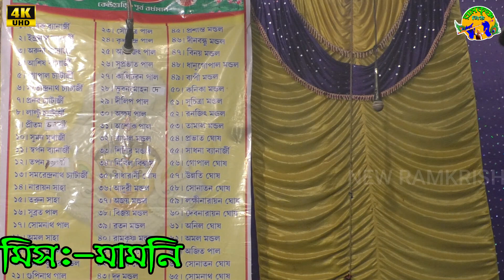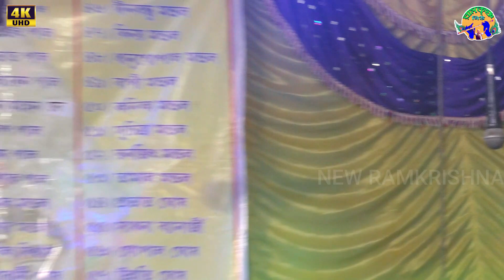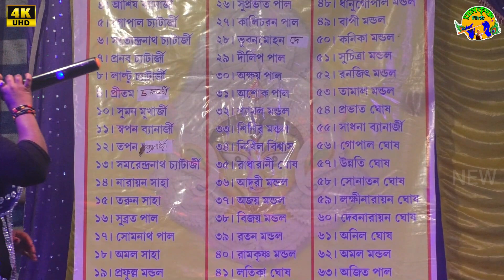কমলায় নৃত্য করে থমকিয়া থমকিয়া | MIS-MAMON ! মিস মামনি ! Komolay Nritto Kore | নাচের গান !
* Type-Bangla Pancharas(Comedy).
* Quality-Full HD
* Capure and Edit-
* Capure Date-
* Place-

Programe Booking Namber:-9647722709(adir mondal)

All copyrights of the pictures,music that are used in our videos are owned by Adir Mondal. If any one copy or reupload our content legally action is taken.

এই ভিডিওটি বাস্তবের সঙ্গে এর কোন মিল নেই
আপনাদেরকে শুধুমাত্র আনন্দ দেওয়ার জন্য এই ভিডিওটি বানানো হয়েছে।

Related Quaries :
1. Adhir mondal pancharas
2. Adhir mondal pancharas gan
3. Adhir mondal pancharas new
4. Adhir mondal pancharas video
5. Adhir mondal pancharas jatra
6. Adhir mondal pancharas comedy
7. Adhir mondal pancharas new 2021
9. Adhir mondal pancharas alka
10.Adhir mondal pancharas all